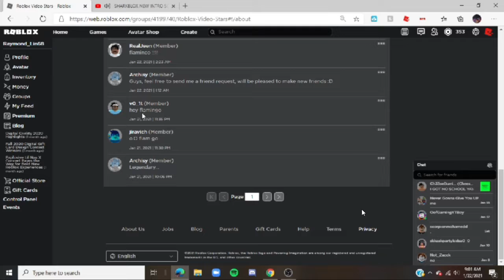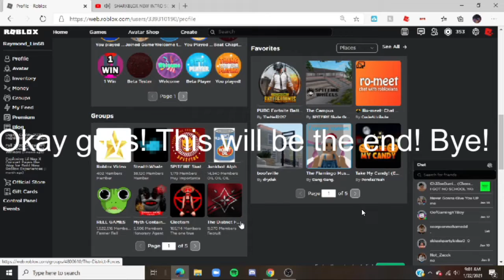ALBERT/FLAMINGO GOT IN THE STAR PROGRAM!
The YouTuber, Flamingo was in the Video Star Programs Group on Roblox! That means he will get a star code soon!

Family Friendly Videos made by Raymond GamingYT!